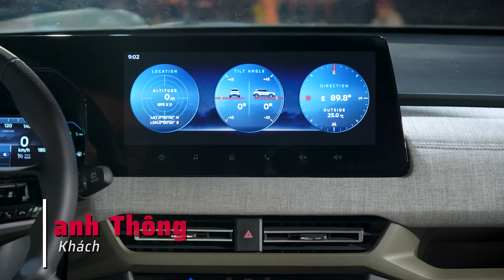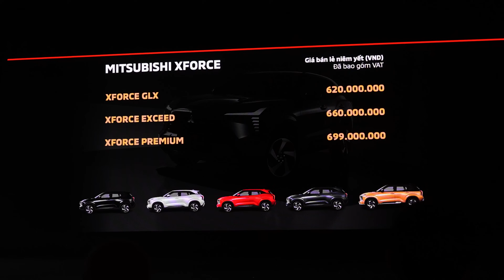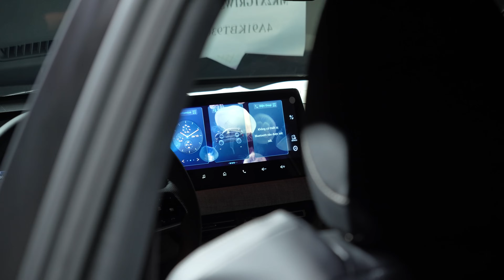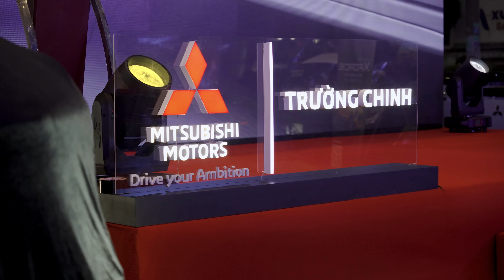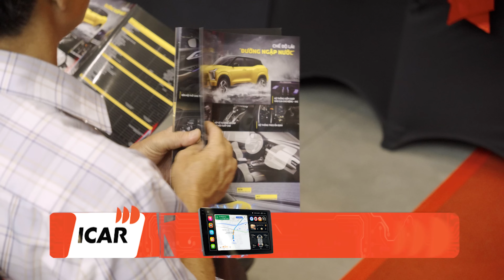“Mổ xẻ” Xforce bản Premium 699 triệu: Vừa miếng nhất, hút khách nhờ màn hình to | Vlog Xe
Soi chi tiết Xforce Premium 699 triệu đồng. Đây là phiên bản vừa miếng nhất trong 4 bản Xforce tại Việt Nam.